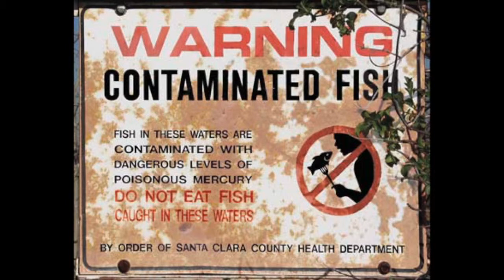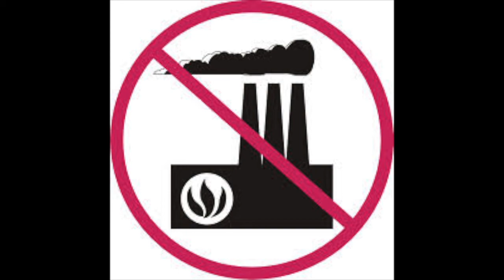Japan Minamata Mercury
This video is about Japan Minamata Mercury